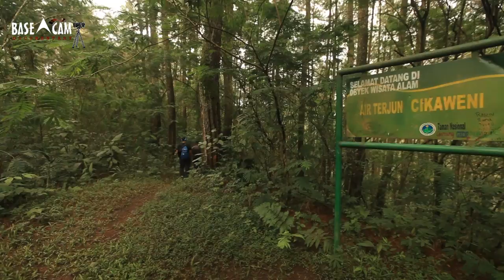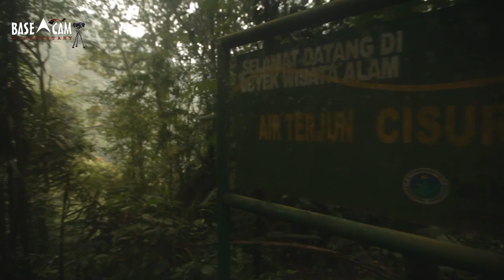Bodogol Nature Conservation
Bodogol is the nature conservation education center for Gede – Pangrango National Park. The concept is living in the middle of the tropical rain forest with the nice dorm and peaceful place. In this place you can learn about the forest, wild life, jungle survival, and science camp.